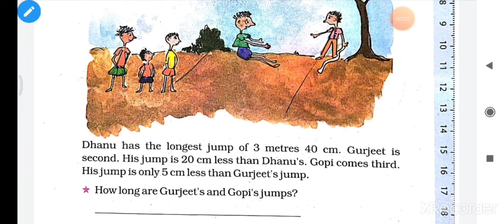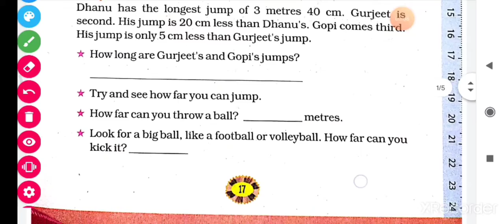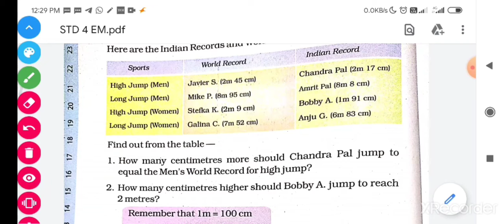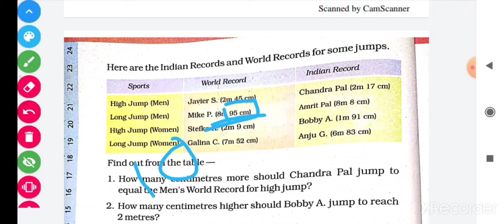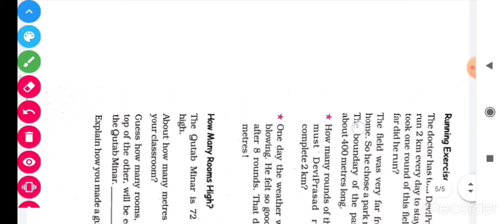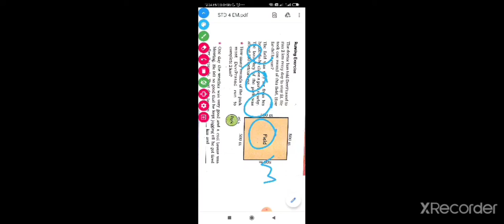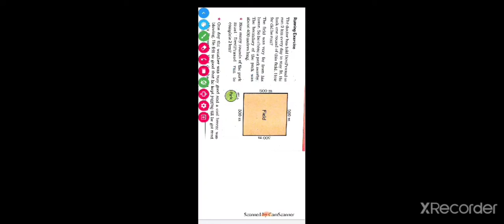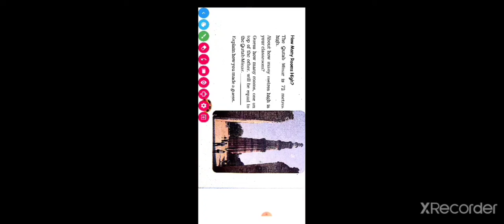EM 4TH MATHS | 22 / 7 /2020